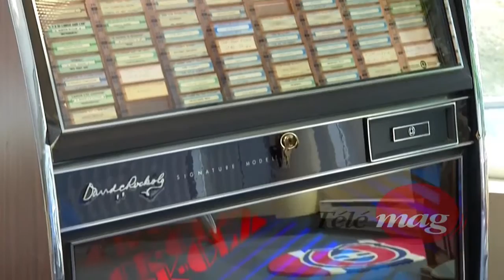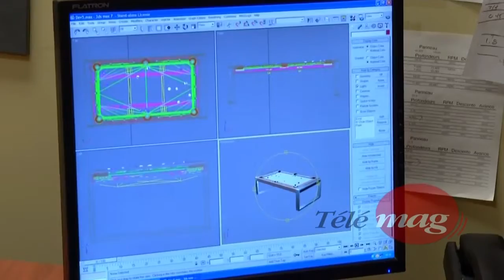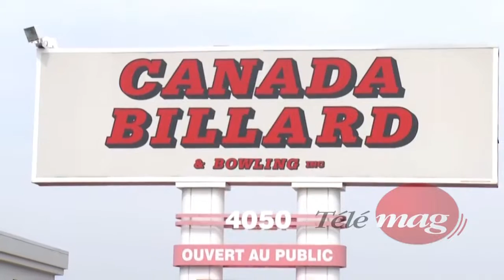Michel Légaré en entrevue chez Canada Billard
Crédit: Michel Légaré